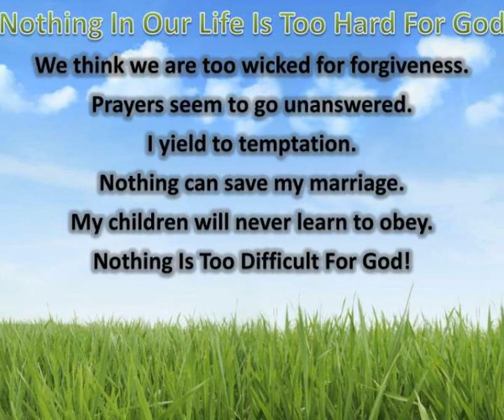buy the field jeremiah 32 1 15